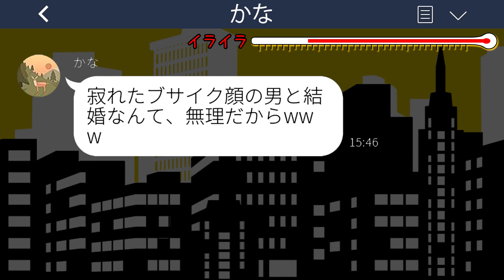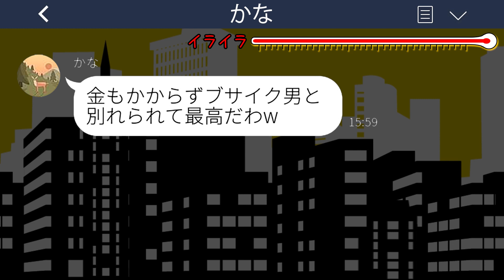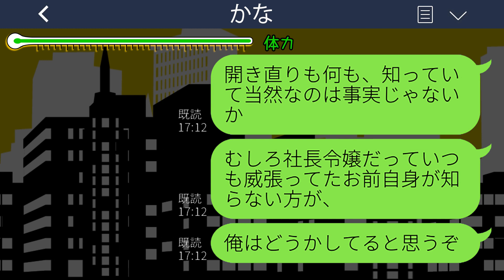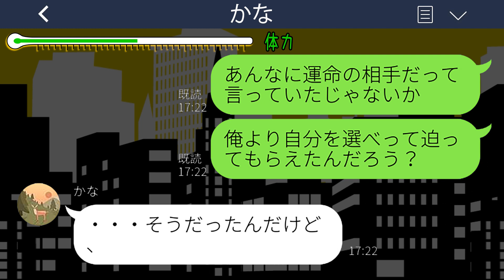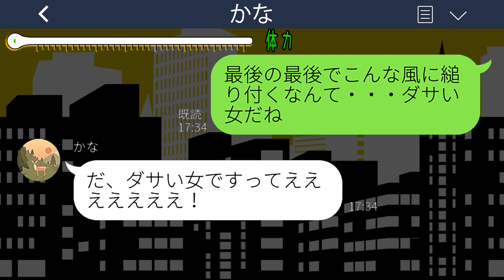【LINE】結婚式前日に婚約破棄で俺を捨てた社長令嬢娘「貧乏人は私に不釣り合いw」→俺を見下す女がその後、大慌てで復縁を迫ってきた理由が...w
【LINE】結婚式前日に婚約破棄で俺を捨てた社長令嬢娘「貧乏人は私に不釣り合いw」→俺を見下す女がその後、大慌てで復縁を迫ってきた理由が...wスカッとするライン動画配信中です！

mizutiroさん